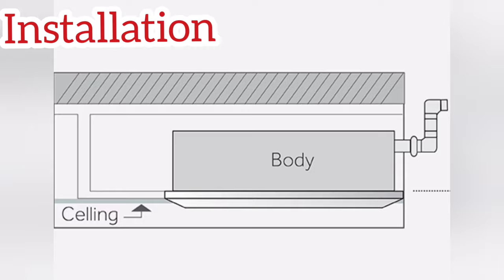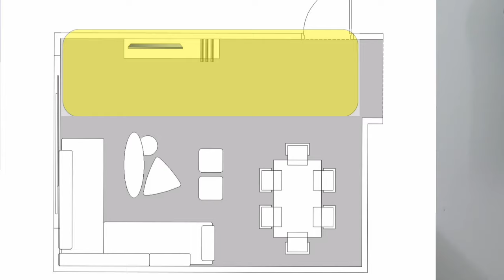Cassette AC for home interior, 2023 modern false ceiling design with cassette ac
hello everyone

What is a cassette air conditioner?

So first off, let's start with the basics. A cassette air conditioner is a type of split system air conditioner that's mounted on the ceiling. The unit is designed to cool a room evenly and efficiently, using a system of vents that are built into the ceiling. The cassette unit is connected to an outdoor condenser unit, which provides the cooling power for the system.

Benefits of cassette air conditioners:

Even Cooling
Space-Saving Design
Low Noise Level
Energy Efficiency

Conclusion:

So there you have it, the benefits of cassette air conditioners. With their even cooling, space-saving design, low noise level, and energy efficiency, it's no wonder they're becoming more and more popular in homes and businesses around the world. If you're considering an air conditioning upgrade, be sure to consider a cassette air conditioner as a smart and effective option.

Thankuu

ar.bhavii

also watch

*pocket friendly material for trendy home interior design| kaam budget m konse material choose kare!!

*Episode -01 main entrance design in pocket friendly budget

Episode-03 drawing room design

The Retro Way to Cool Your Home: Cassette AC

Reviving a Classic: Upgrading to a Cassette AC

The Quiet and Efficient Choice: Cassette AC Review

The Hidden Cooling Solution: Cassette AC Installation Guide

Transforming Your Space with Cassette AC Design Ideas

The Ultimate Cassette AC Buyer's Guide: What You Need to Know

Why Cassette ACs Are Making a Comeback in 2023

Going Ductless: Why You Should Choose a Cassette AC

Cassette AC vs. Traditional AC: Which is Right for You?

Unboxing and Testing the Latest Cassette AC Technology

False ceiling design with cassette ac
cassette ac in living room
false ceiling design for bedroom with cassette ac
false ceiling design for living area with ac on ceiling
ceiling design with cassette ac
ceiling ac false ceiling design
modern ceiling design
cassette ac pro&cons
cassette in residence
use of cassette ac
type of cassette ac
best architects channels in hindi
best construction channels in hindi
best interior channel in hindi
best interior channel in india
best architect channel in india